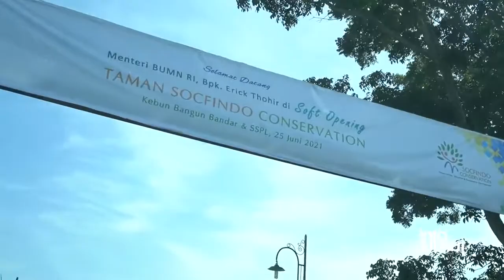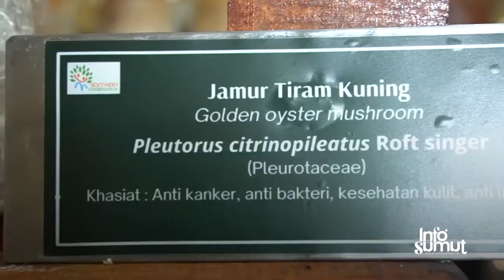Erick Tohir Tinjau Tanaman Sehat PT Sucfindo